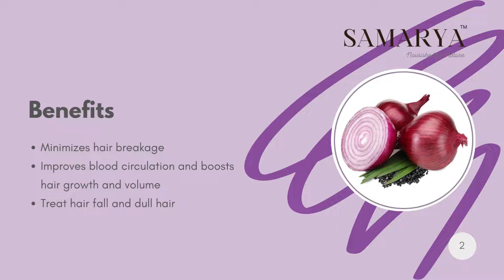Samarya Onion Shampoo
Protect yourself from hair damage, hair fall and dull hair by using the
Onion shampoo by Samarya Naturals. It helps promote hair growth
naturally and prevents premature greying.

Explore Samarya's wide range of products on our